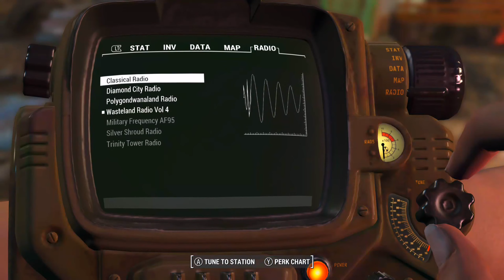Jane's bloody odyssey day 5